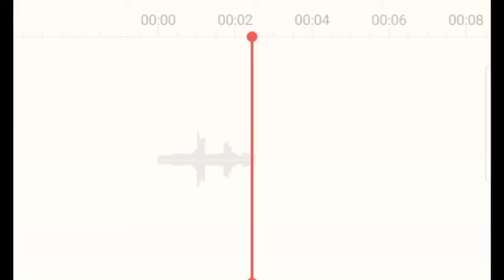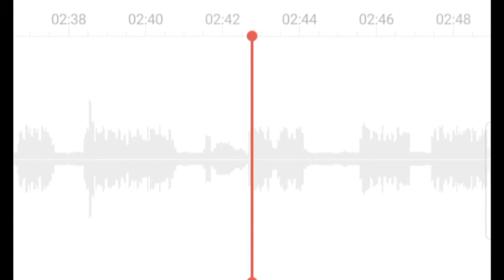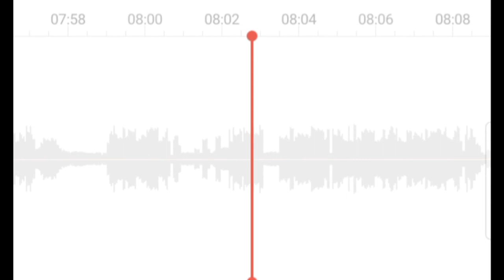PODCAST SUKA SUKA 1: CEWEK GABISA DIAJAK SUSAH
Maaf ya, podcast pertamaku.